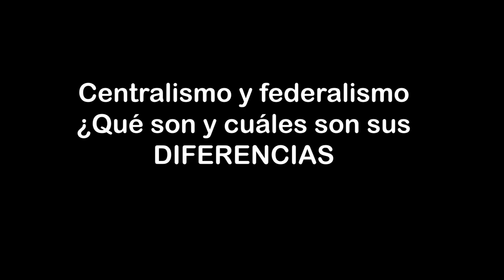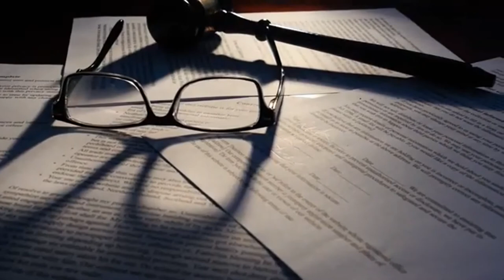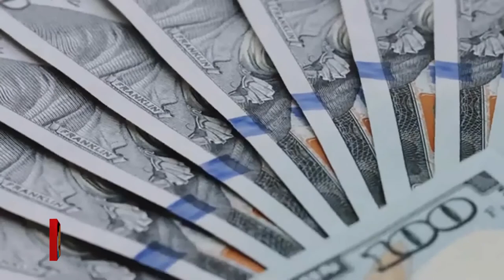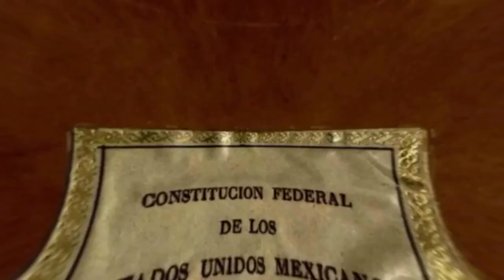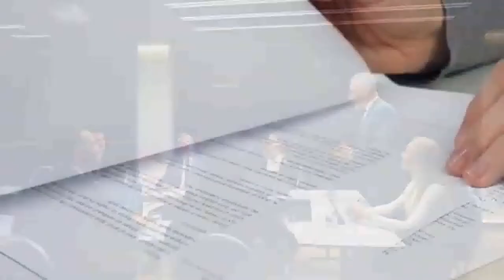LENGUA DE TRAPO, PROGRAMA 27 DE NOVIEMBRE DE 2021